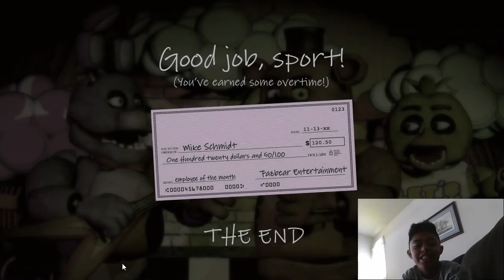Five Nights at Freddy's Night sixth passed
finally passed yes now how about 20/20/20/20?